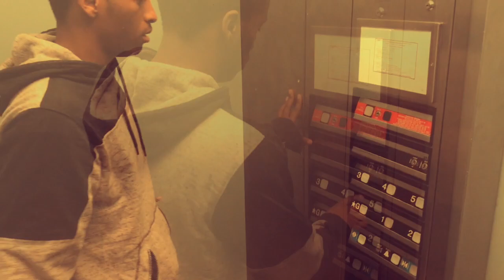Don't Fall Asleep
An episode of the Southeast Zone where you never want to fall asleep in class.